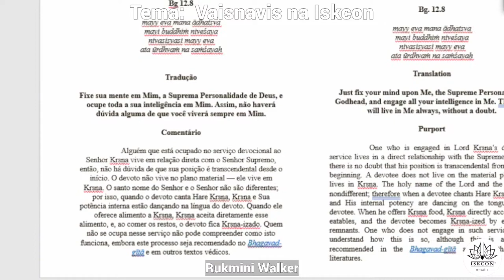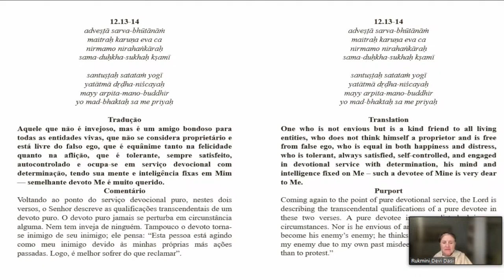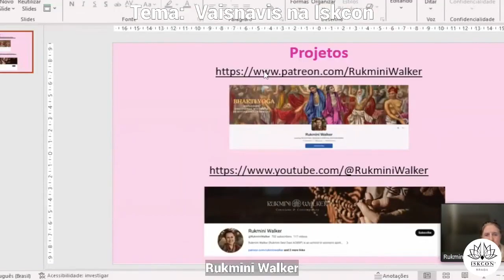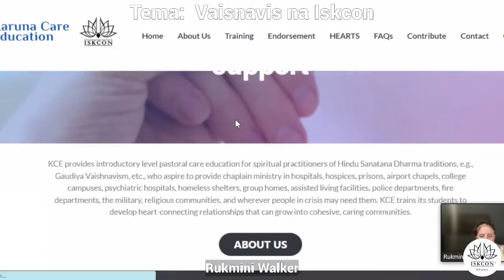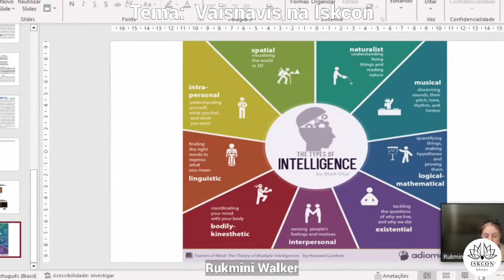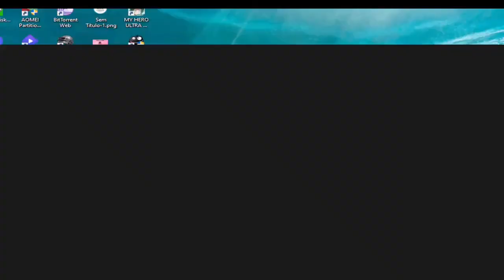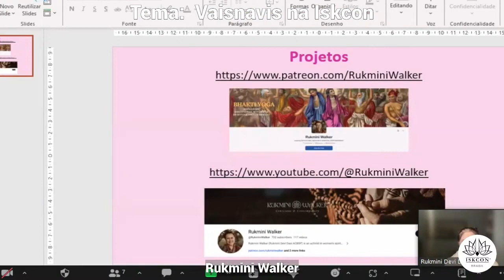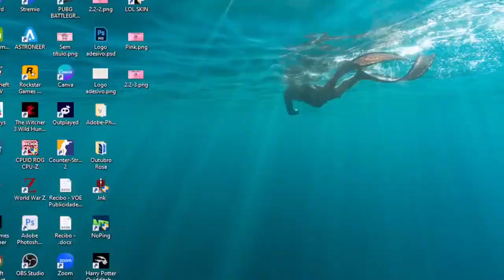Vaishnavis in ISKCON with Rukmini Walker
Vaishnavis in ISKCON with Rukmini Walker (Rukmini Devi Dasi ACBSP)
A class hosted online by ISKCON Brasil on October 21st 2023

For more info on ISKCON Brasil, please visit: @iskconbrasil1034